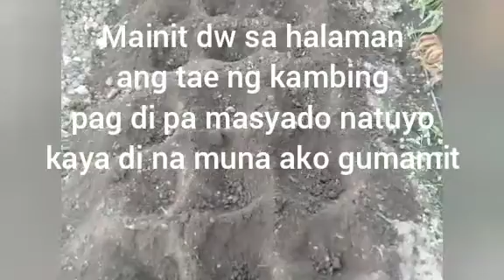Backyard gardening (pechay)